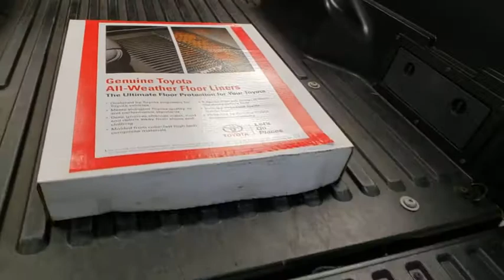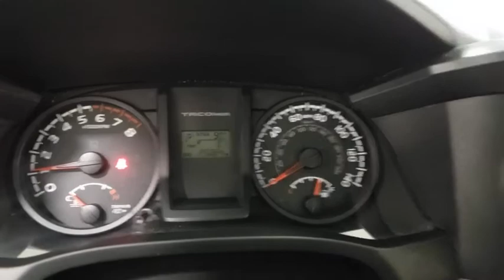2017 Toyota Tacoma Prescott, Flagstaff, Phoenix, Bullhead City, Havasu, AZ PT2990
Super White Used 2017 Toyota Tacoma available in Prescott, Arizona at Findlay Toyota Prescott. Servicing the Flagstaff, Phoenix, Bullhead City, Havasu, AZ area.

Welcome to Findlay Toyota in Prescott. All of our cars are hand picked and inspected for your piece of mind. This Toyota is equipped with the following options:brbrTOYOTA CERTIFIEDbr7YR/100,000 MILE WARRANTYbrNON SMOKERbr1 OWNER CLEAN CARFAXbrbrBluetooth, Backup Camera, 4WD, ABS brakes, Black Rear Bumper, Electronic Stability Control, Fabric Seat Trim (FA), Illuminated entry, Low tire pressure warning, Rear Cupholder Delete, Rear Headrests Delete, Rear Seat Belts Delete, Traction control, Utility Package.brbrCARFAX One-Owner. Clean CARFAX.brbrCertified. Toyota Certified Used Vehicles Details:brbr  * Vehicle Historybr  * Roadside Assistancebr  * Powertrain Limited Warranty: 84 Month/100,000 Mile (whichever comes first) from TCUV purchase datebr  * 160 Point Inspectionbr  * Warranty Deductible: $50br  * Transferable Warrantybr  * Limited Comprehensive Warranty: 12 Month/12,000 Mile (whichever comes first) from certified purchase date. Roadside Assistance for 1 Yearbrbrbr4WD 6-Speed Automatic Awards:br  * 2017 KBB.com Best Resale Value Awards   * 2017 KBB.com 10 Most Awarded Brands